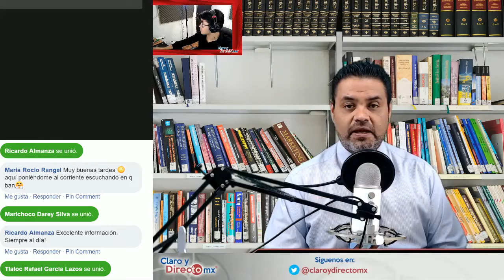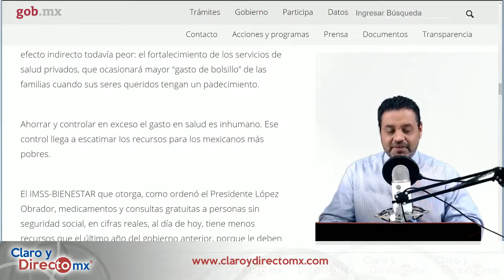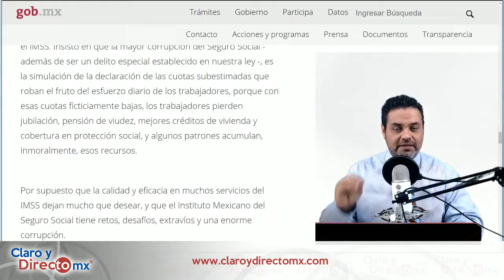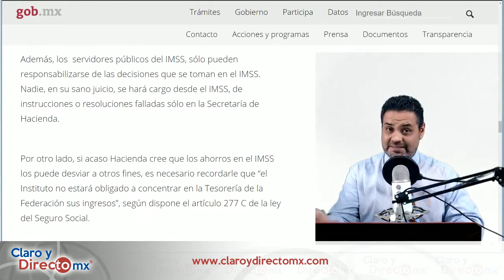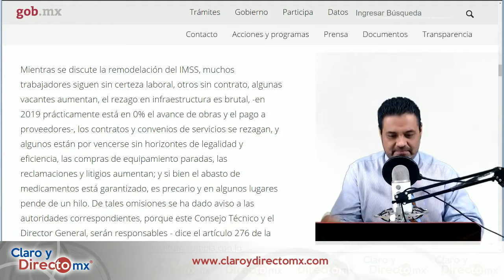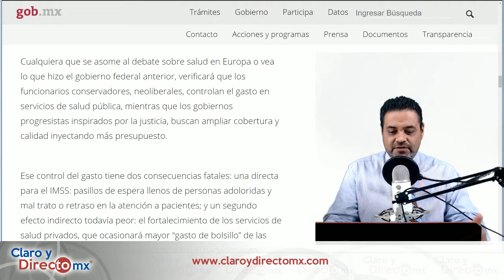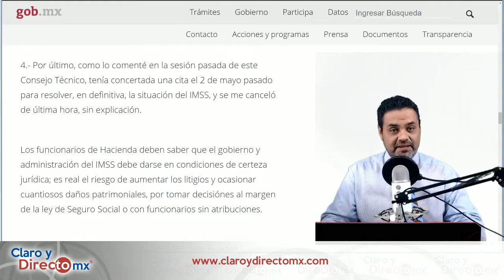En el IMSS primero está el Funcionario, luego el Paciente || EnVivo [RESUMEN]